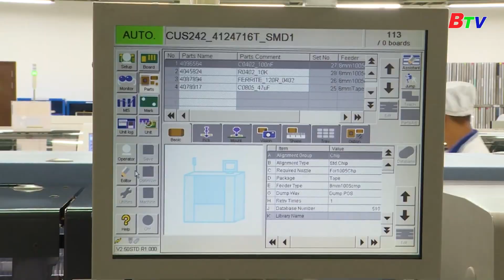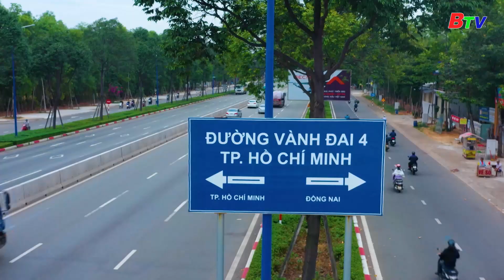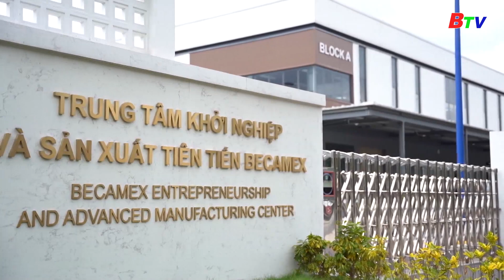Bình Dương thu hút gần 1,5 tỷ USD vốn FDI